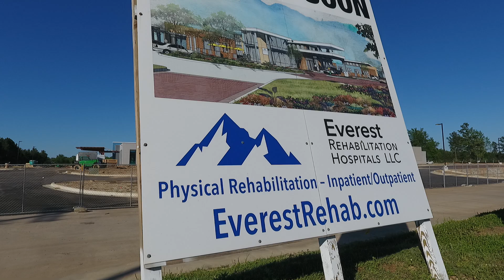Everest Longview 04.22.2019